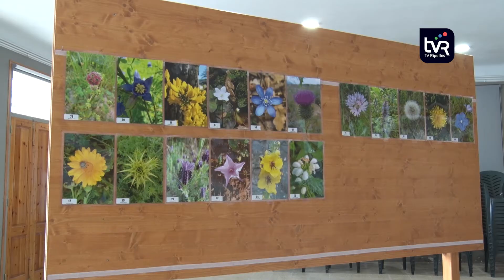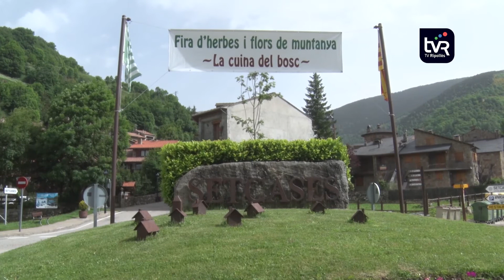Setcases recupera la fira d'herbes i flors de muntanya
L’exposició fotogràfica a la sala dels Estudis ha estat un dels principals atractius de la fira d’herbes i flors de muntanya de Setcases. Una mostra titulada ‘Flora no confinada’ on s’han exposat un centenar de fotografies de flors, que demostren que la naturalesa ha seguit el seu curs, indiferent al confinament obligat per la crisi sanitària.